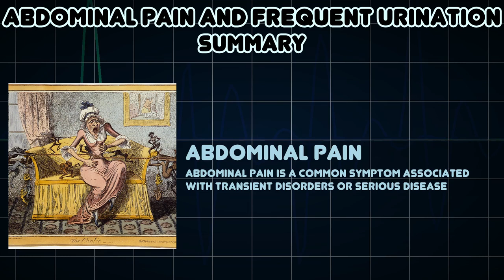Abdominal pain and Frequent urination (Medical Symptom)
Possible causes of Abdominal pain and Frequent urination (Medical Symptom)

Frequent urination, or urinary frequency, is the need to urinate more often than usual